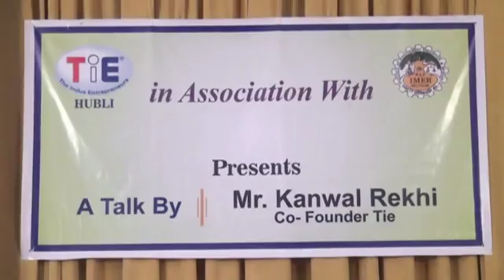A Talk by Kanwal Rekhi